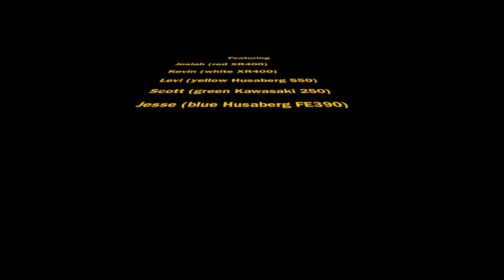Fail Compilation Chadwick Jan2013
Brother, Brother-in-law, and Cousins out at Chadwick in Missouri doing some trail riding. these are the captured FAIL moments I got during our 3 day weekend. Enjoy